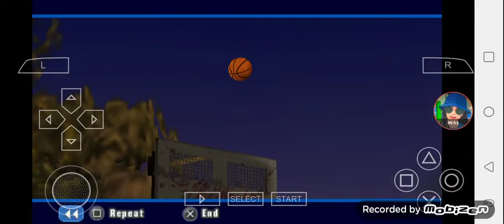NBA Street Showdown - D-Up vs NBA Legends